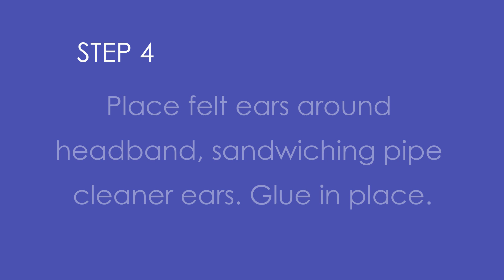How to Make Easy No Sew Animal Ears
- How to make easy animal ears for costumes for kids without any sewing.

This method works for all kinds of costume ideas -- you can make bat ears, cat ears, bunny ears, pig ears, etc.

Follow 5 Minutes For Mom on